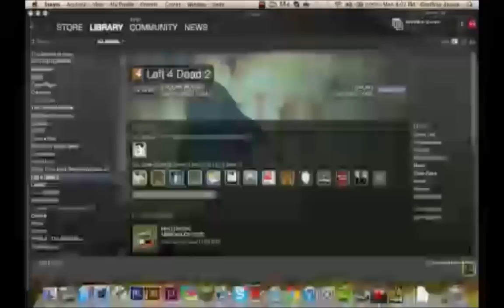Left4Dead2 with ZanitorTV featuring Nick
Me and nick are best friends

Yo yo Im Geoffrobro, help me out with comments, a Like, and maybe a Subscription Thank You, my friend.